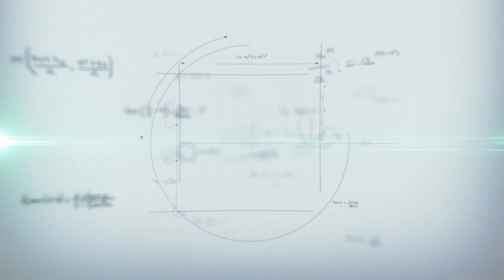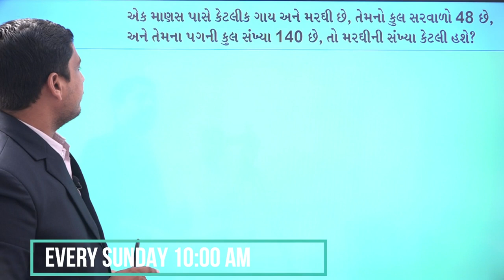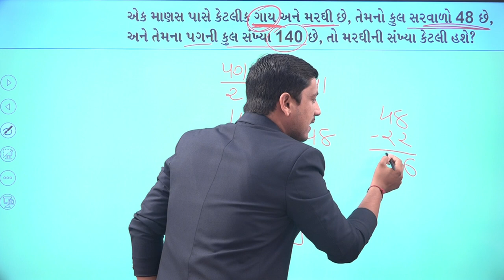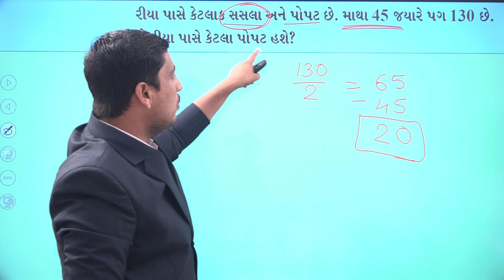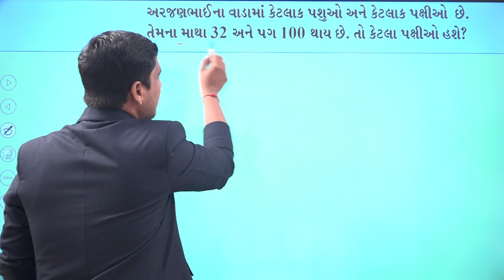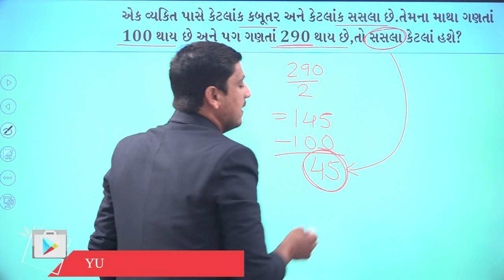Yuva Maths Mantra Episode - 6 Shree Yuva Career Academy - Bhavnagar